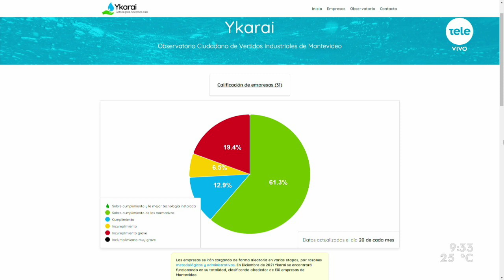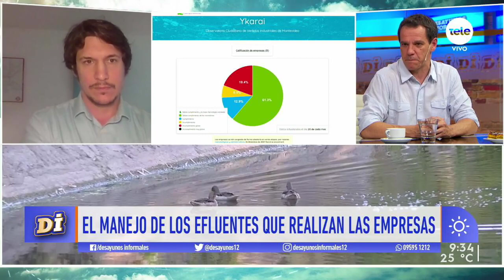Ykarai: una web que monitorea el vertido de efluentes en Montevideo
Conversamos con sus dos creadores, Marcelo Caffera y Felipe Carozzi, para conocer más de esta iniciativa.